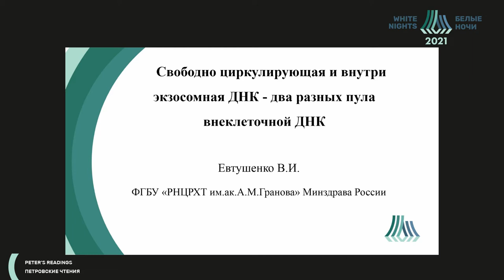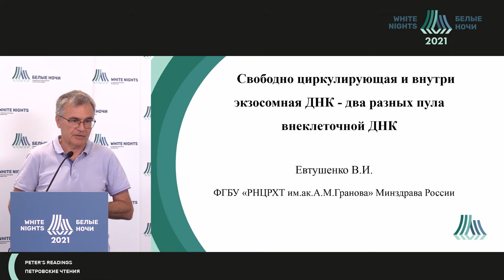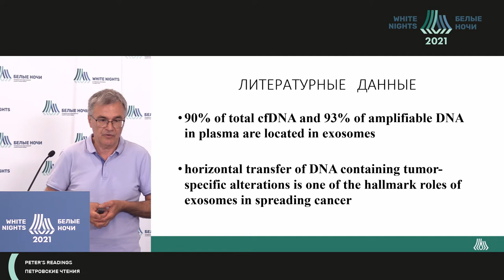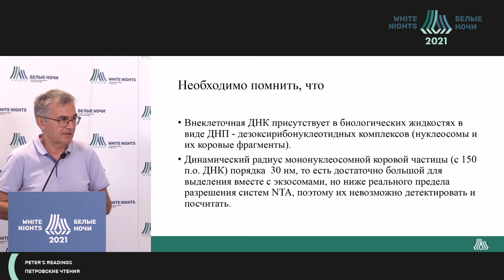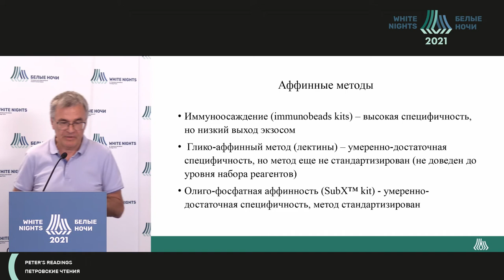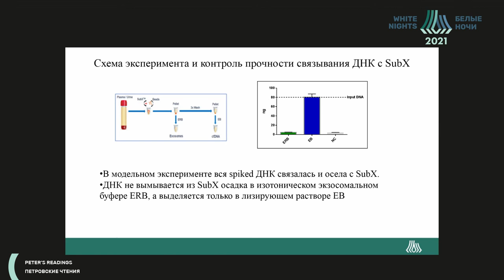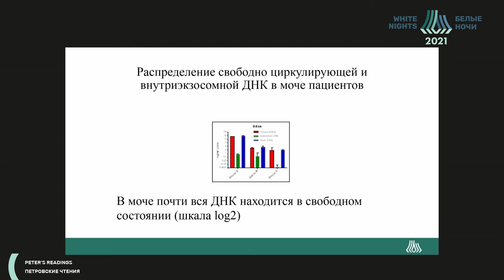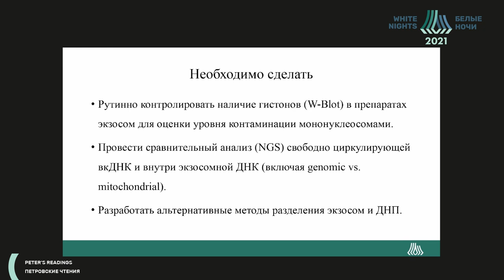Количественная оценка двух пулов внеклеточной ДНК - свободно циркулирующей и внутриэкзосомальной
Евтушенко Владимир Иванович - руководитель лаборатории генной инженерии, главный научный сотрудник ФГБУ «РНЦРХТ им. ак. А.М. Гранова» Минздрава России,д.б.н., Санкт-Петербург